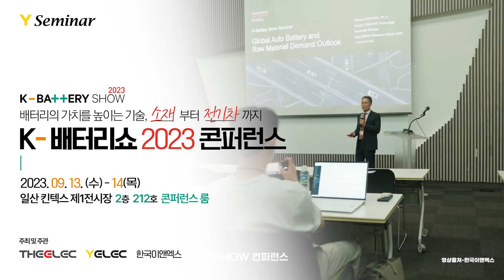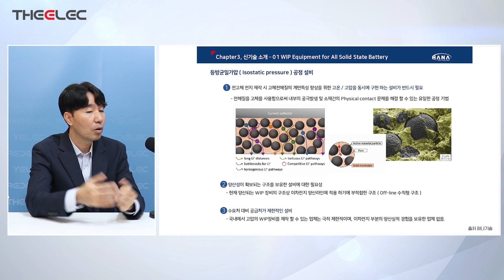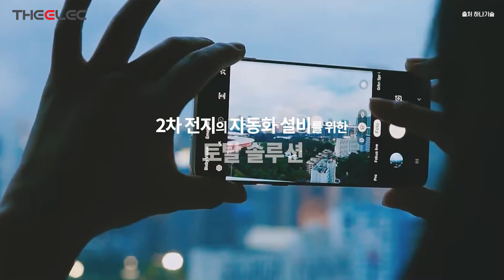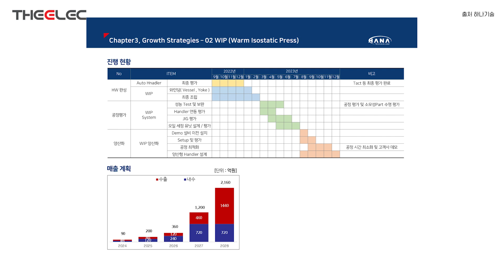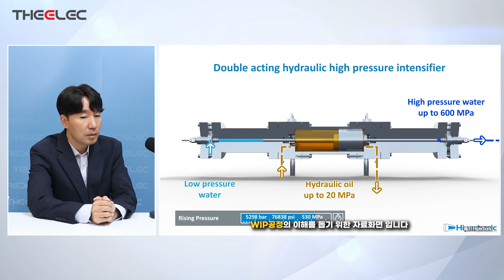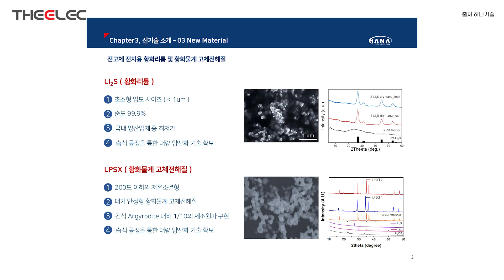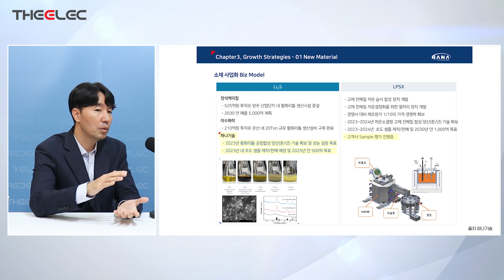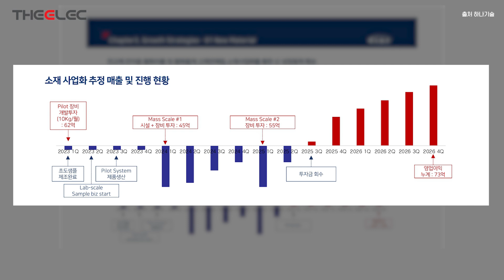전고체 배터리 장비소재 신사업 추진 하나기술의 비전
00:00 K-배터리 쇼 2023 컨퍼런스 “배터리의 가치를 높이는 기술, 소재부터 전기차까지”
01:28 전고체배터리란? 기존배터리와의 차이점은?
03:23 전고체배터리에 필수적인 고압프레스기술
06:10 고압프레스 기술 관련 발표 그리고 진행상황
08:58 하나기술 고압프레스 장비의 차별포인트
12:49 고압프레기장비의 매출발생 시기는?
13:39 프레스 장비 캐파관련 내용, 특장점과 가격
18:23 하나기술 매출 관련 내용
20:14 하나기술 신소재 관련 계획은?
21:59 황화물계 고체전해질의 양산성과 장단점
24:21 하나기술이 신소재 시장에 뛰어들 수 있는 특화되어있는 장점
25:40 신소재 시장에 뛰어드는 이유는?
27:51 신소재 사업 증설과 매출, 계획에 대해서

K-배터리 쇼 2023 컨퍼런스 “배터리의 가치를 높이는 기술, 소재부터 전기차까지”
2023년 9월 13일(수) – 14일(목) 일산 킨텍스 제1전시장 2층 212호 콘퍼런스 룸

행   사   명 : “배터리의 가치를 높이는 기술, 소재부터 전기차까지”
일          시  : 2023년 9월 13일(수) ~ 14일(목)
장          소  : 일산 킨텍스 제1전시장  2층 212호 콘퍼런스룸
주최/주관  : 디일렉, 와이일렉,한국이앤엑스
규         모   :  선착순 120명 / 2일차 중식제공
참가비용 : VAT 포함
▲ 사전등록   : 385.000원
▲ 현장등록   : 440.000원
참가업체 : 배터리 소재, 부품, 장비 분야

[오프라인 세미나 안내]
◦ 콘퍼런스 룸 인원 제한으로 조기 마감될 수 있습니다.
◦ 참석자 분들은 행사 30분  전부터 사전 입장 가능합니다.
◦ 콘퍼런스 비용 입금시 회사명 또는 등록자 명 으로 입금하여 주시기 바랍니다. (입금 후 연락주시기 바랍니다) (우리은행 1005 – 803 – 563727 예금주 디일렉)

◦ 참석확인증 – 콘퍼런스 종료 후 신청해 주시기 바랍니다.
◦ 본 콘퍼런스는 고용노동부 국비 지원 교육에 해당되지 않습니다.
◦ 주차장은 KINTEX 이용 가능, 개인별 주차는 지원하지 않습니다.
◦ 주제 및 연사자는 변경 될 수 있습니다.